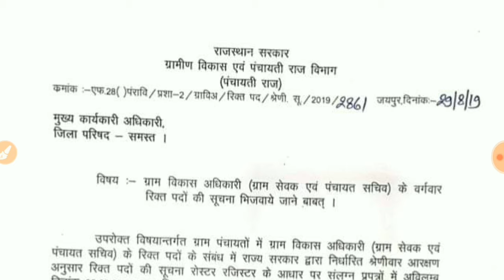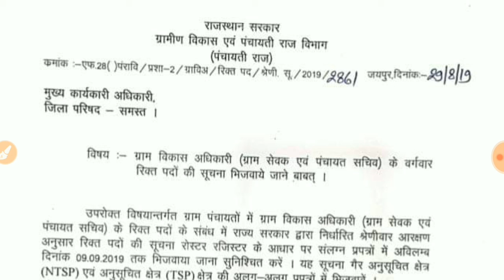Rajasthan Gram sevak Vacancy 2019 /ग्राम सेवक भर्ती 2019/Gram sevak Vacancy 2019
rajasthan gram sevak bharti syllabus

rajasthan gram sevak bharti pariksha 2019